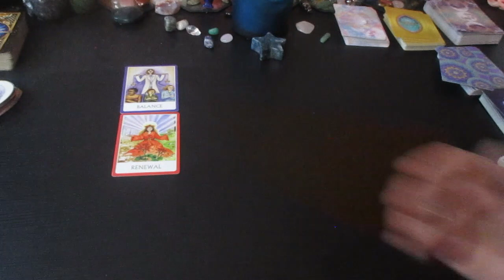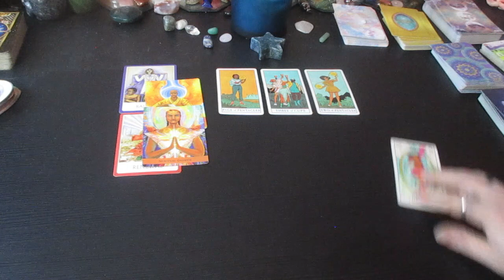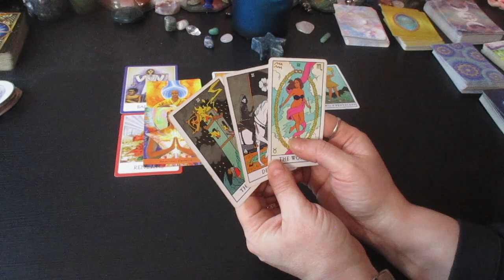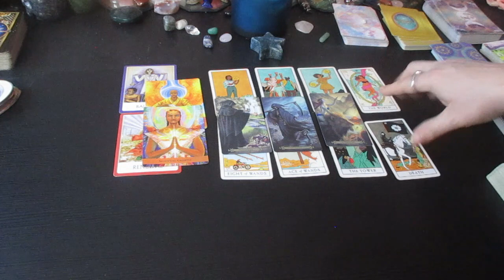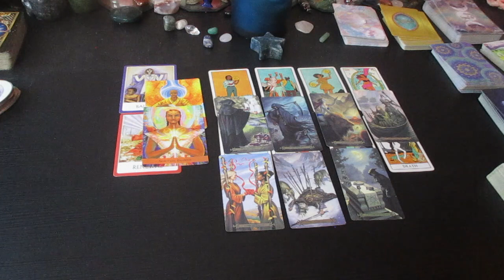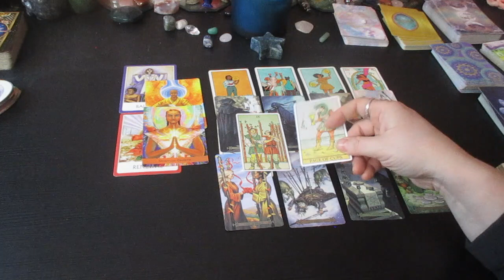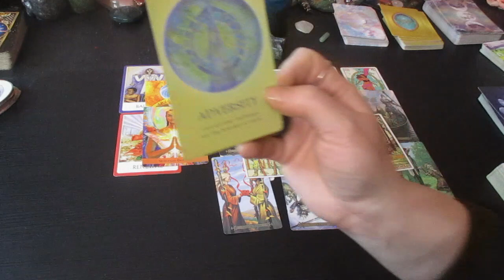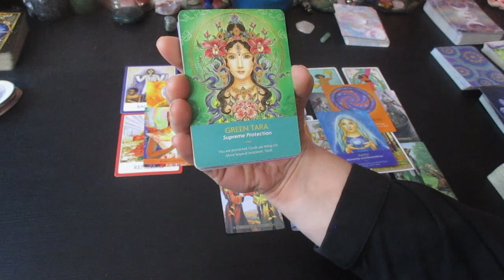CAPRICORN ♑ WHOA!! These Changes are TOTALLY Transforming your situation.. March 2023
Much love!
~Renee G